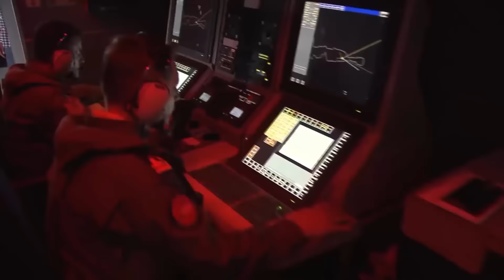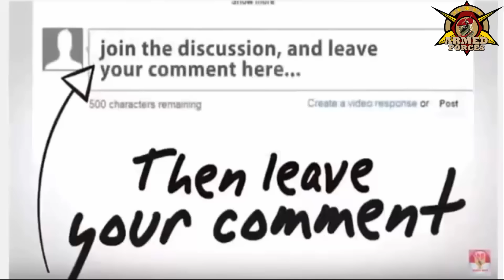Just How Powerful is Turkish NAVY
IF ATTACKED, Turkish NAVY Capabilities SHAKE UP THE WORLD - The Turkish Naval Forces (Turkish: Türk Deniz Kuvvetleri), or Turkish Navy (Turkish: Türk Donanması) is the naval warfare service branch of the Turkish Armed Forces.

The navy can trace its lineage back to the first Turkish fleets to sail the Aegean in the late 11th century, the fleets of the Anatolian beyliks in the 14th century, and, more immediately, to the Ottoman Navy. However, the modern naval traditions and customs of the Turkish Navy can be traced back to 10 July 1920, when it was established as the Directorate of Naval Affairs during the Turkish War of Independence led by Mustafa Kemal Atatürk. Since July 1949, the service has been officially known as the Turkish Naval Forces.